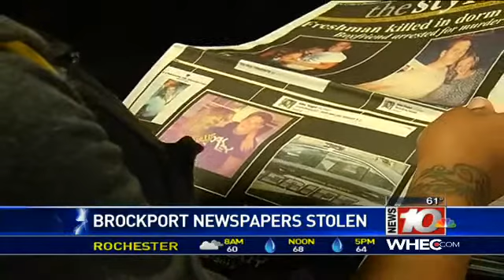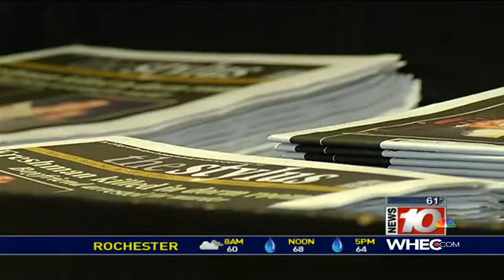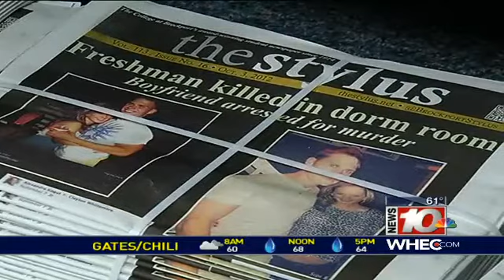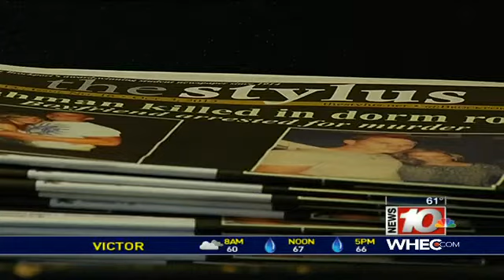College at Brockport's student newspaper has students upset over Alexandra Kogut coverage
While family and friends said goodbye on Thursday to a College at Brockport freshman who was murdered, students on campus are up in arms over the latest issue of the university's newspaper covering the story.It has been a difficult week on the Brockport campus. Students are still trying to cope with